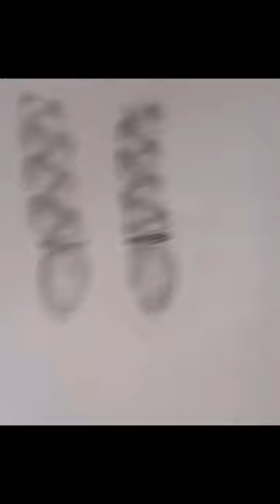trick to draw braids